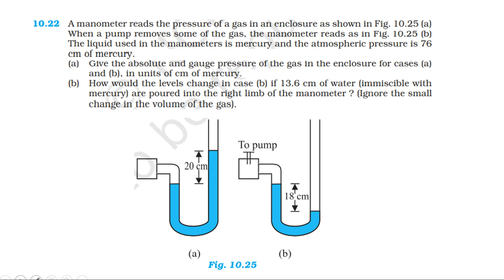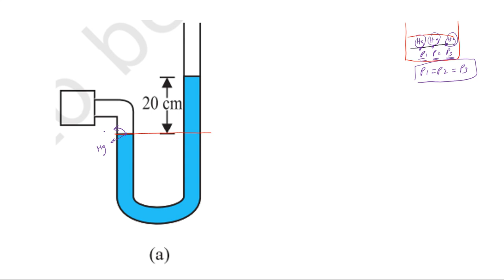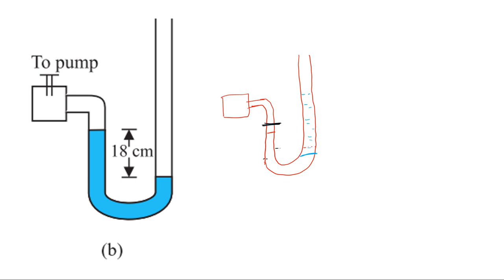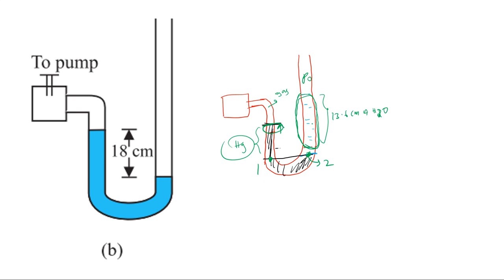NCERT SOLUTION | CLASS 11 PHYSICS | EXERCISES 10.22 | MECHANICAL PROPERTIES OF FLUIDS | IN TAMIL